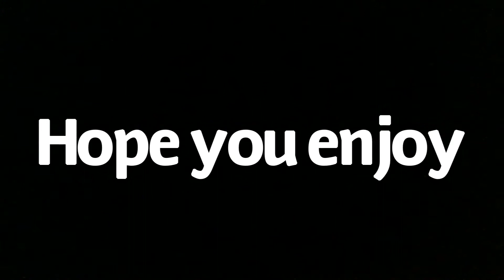Greatest Series performance EVER?! Michael Jordan full 1988 playoffs First Round highlights 45 ppg!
Yep
Highlights from